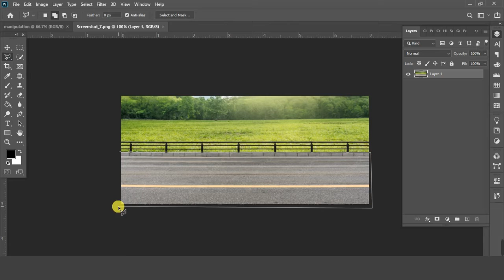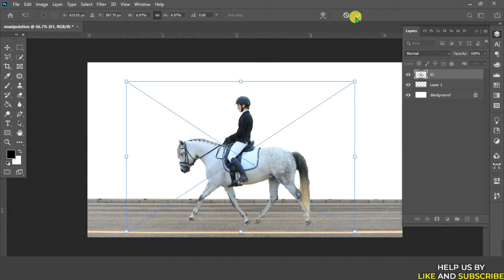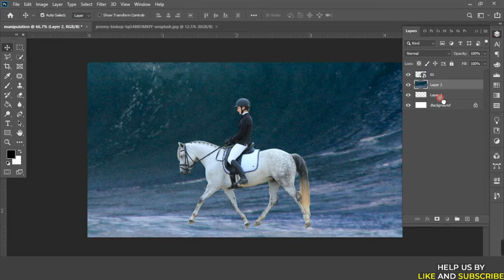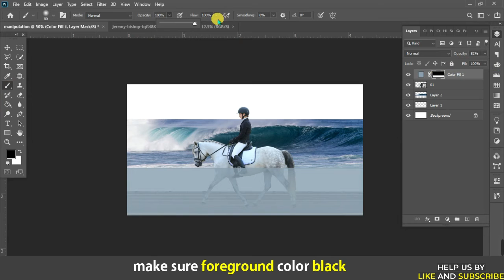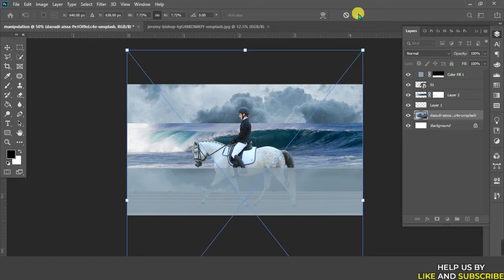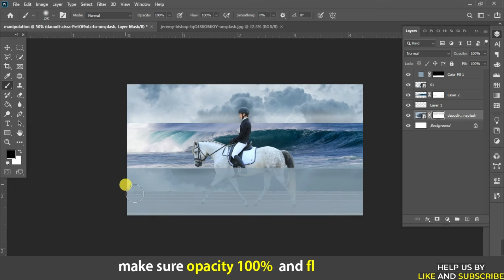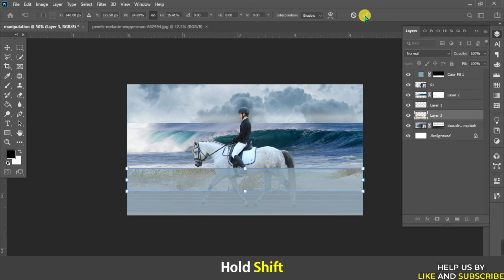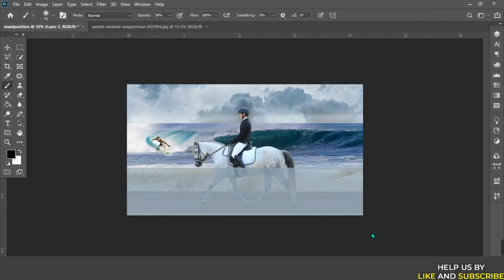Horse In Water Photo Manipulation In Photoshop - Adobe Photoshop cc Tutorial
You watching now Horse In Water Photo Manipulation In Photoshop - Adobe Photoshop Tutorial cc/cs6, in this video I will show  Horse In Water Photo Manipulation  Photo Manipulation Photo,  Manipulation In Photoshop and get Photoshop Tutorial Adobe Photoshop underwater effect to learn horse running in water photoshop effect double exposure. I will highly explain photoshop manipulation image manipulation adobe photoshop photo manipulation graphic design, graphic forest Fantasy,Photoshop CC, and 2014 Photoshop CC 2020, photoshop, photoshop effects. you also learned from graphic forest double exposure photoshop tutorial multiple exposure photoshop, photoshop manipulation ideas photoshop tutorial and so on

Recommended video You may like

your questions
fantasy photo manipulation
photoshop tutorial
image manipulation
manipulation idea
what is manipulation
manipulation editing
manipulation photo editing
manipulation photoshop
manipulation photoshop tutorial
manipulation after effects
manipulation after effect in photoshop
manipulation effects photoshop tutorial
after effect manipulation tutorial
manipulation light effect
photo face manipulation effects
underwater photo manipulation effects

note: what you will get from graphic forest
01. advance photoshop tutorial
02. graphicriver and freepik approvable design
03. adobe photoshop tutorial course step-by-step
04. adobe photoshop tutorial for beginners
05. Adobe Illustrator tutorials
06. photoshop basics
07. basic to advance graphic design (photoshop)
08. photo editing and retouching photoshop
09. adobe photoshop tutorial
10. lightroom tutorial photoshop
11. graphic design tutorial
12. tips and tricks
13. modeling photo editing
15. cinematic photography
16. and many more